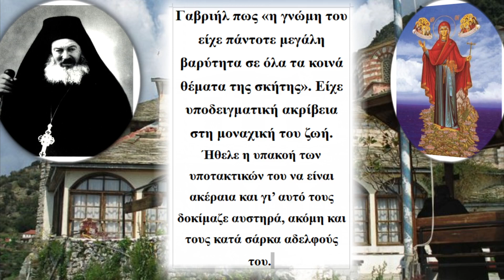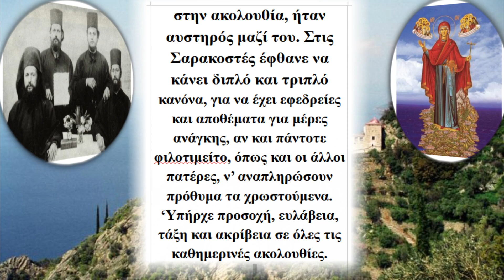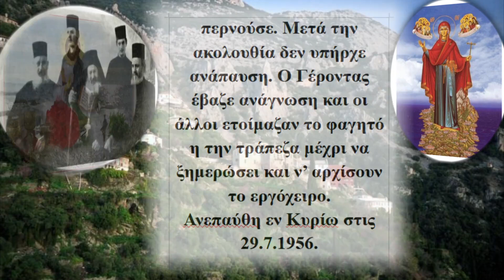Γαβριήλ ιερομόναχος Αγιαννανίτης 1877 1956 rtva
Πηγές-Βιβλιογραφία:

Χερουβείμ αρχιμ.,
Νοσταλγικές αναμνήσεις
 από το Περιβόλι της
 Παναγίας, Ωρωπός
 Αττικής
1981, σσ. 138-144.
Ιωάννου Αγιαννανίτου
 μονάχου,
Αγιαννανίτικη ακρίβεια,
 Αγιορείτικη Μαρτυρία
 3/1989, σσ. 141-142.

Πηγή:
Μοναχού Μωυσέως Αγιορείτου,
Μέγα Γεροντικό
εναρέτων αγιορειτών
 του εικοστού αιώνος
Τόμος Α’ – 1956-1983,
 σελ. 553-555,
Εκδόσεις Μυγδονία,
Α΄ Έκδοσις, Σεπτέμβριος 2011.